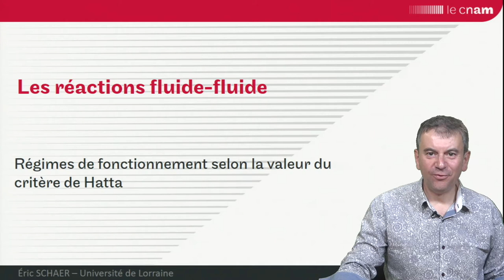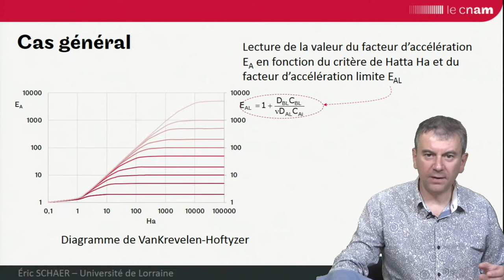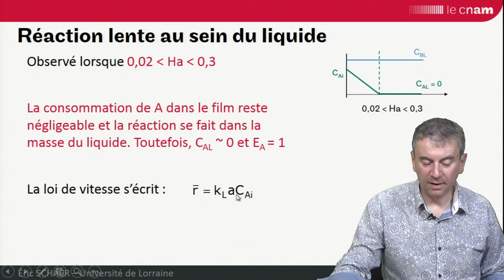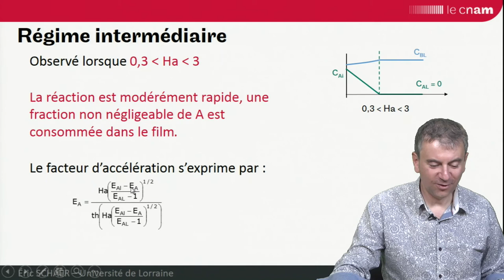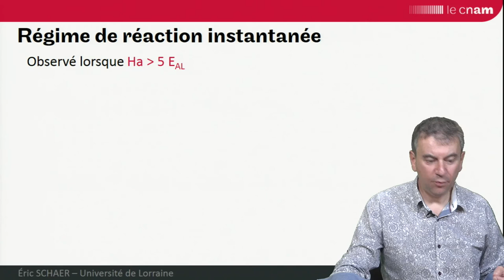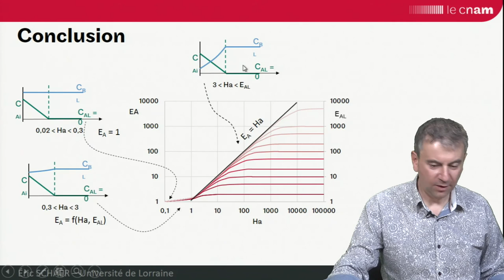GRCpoly : régimes de fonctionnement fluide-fluide selon la valeur du critère de Hatta